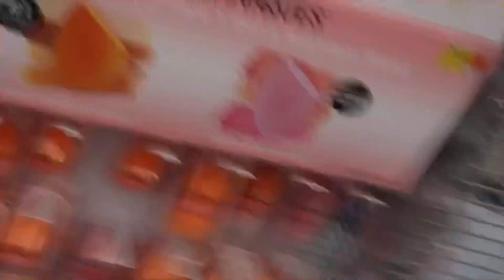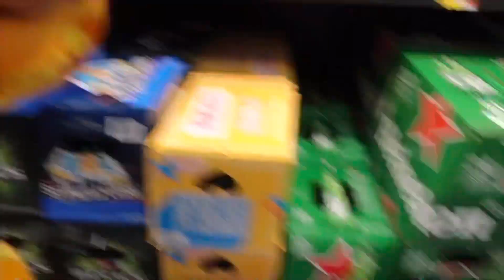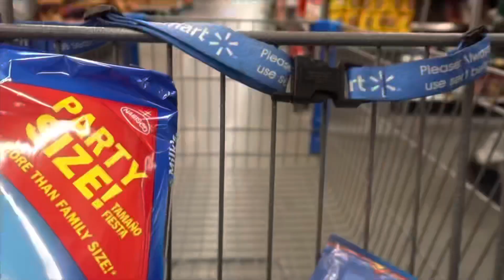PRANKING WALMART CUSTOMERS 🤣